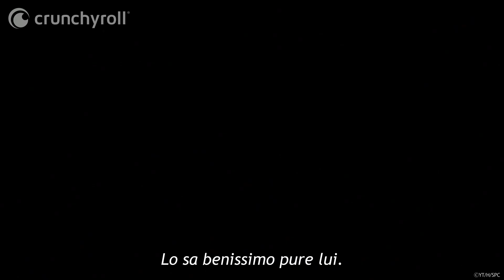Ilya contro il Re | Sacrificial Princess and the King of Beasts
Episodio 7 - Domandina retorica?

Il temuto Re delle Bestie, la sua vittima sacrificale e la loro storia d'amore proibita.